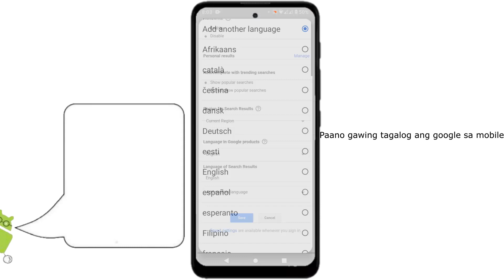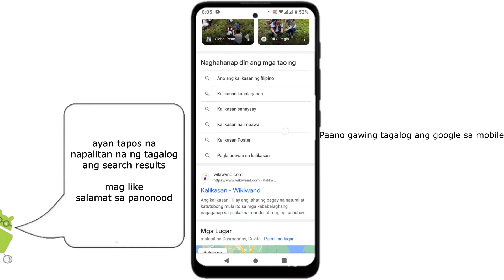Paano gawing tagalog ang google search sa cellphone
itong video na ito ay para sa mga nag search sa google gamit ang kanilang mobile devices. na nais malaman kung paano palabasin ang mga search results sa tagalog.